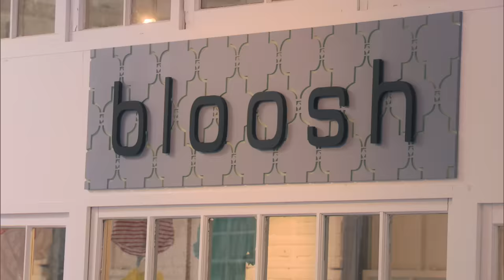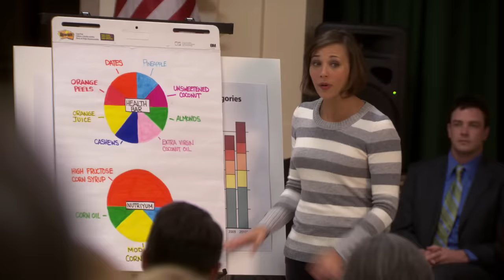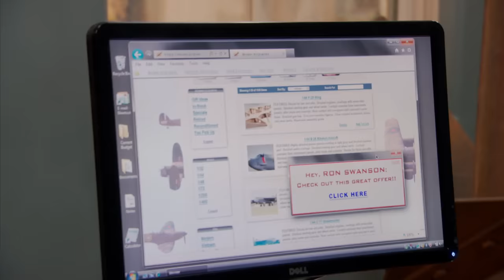Best of Grumpy Ron Swanson | Parks and Recreation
Here are the highlights of everyone's favourite grump!